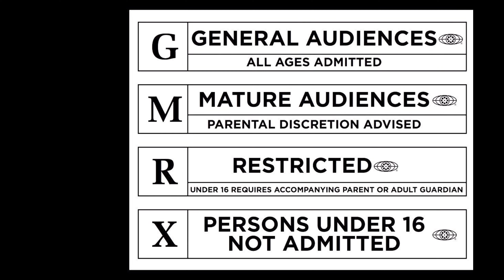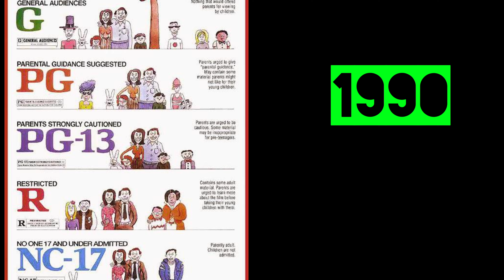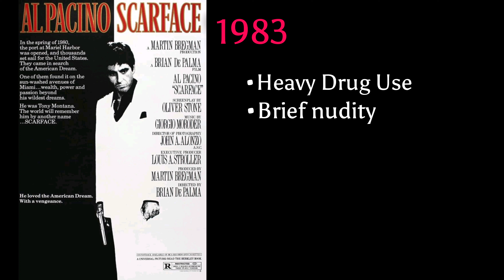The Myth (and Truth) of an NC-17 Rated Mrs. Doubtfire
We've heard the story that during the making of Mrs. Doubtfire, Robin Williams ad libbing was so extreme that there are PG, PG-13, R and NC-17 versions of the film. But is an NC-17 rating on language alone obtainable? Check it out as I do a DEEP dive into the movie and the rating system to see if this rumor has any truth to it.